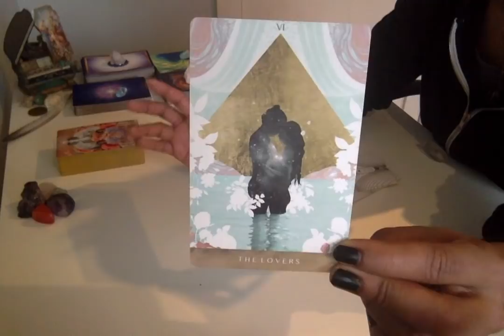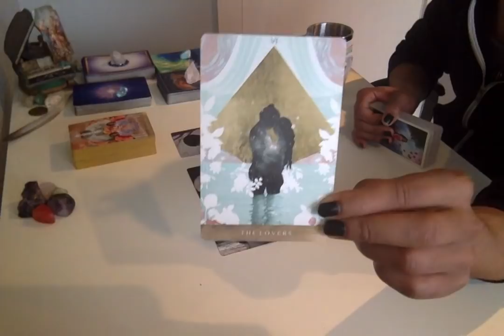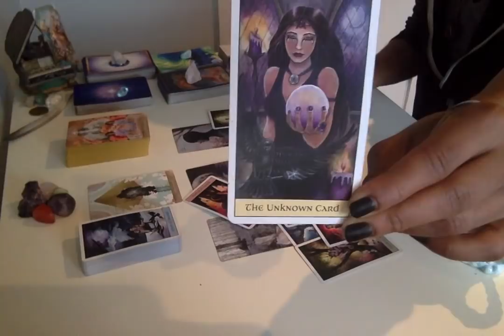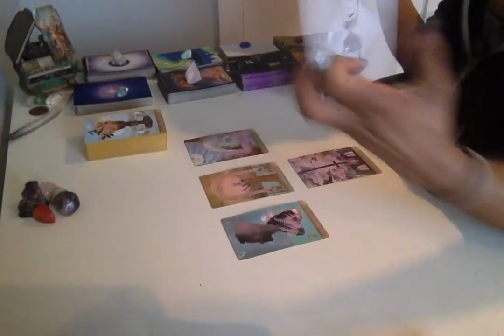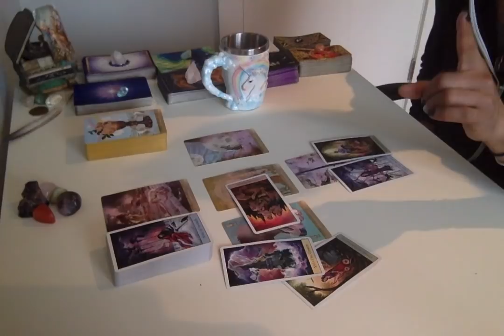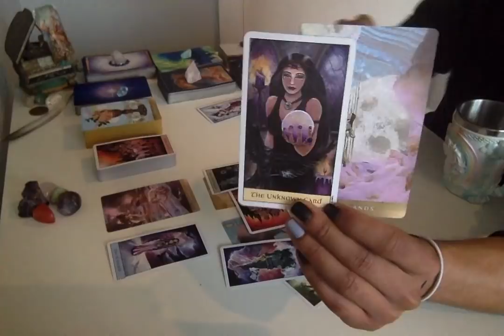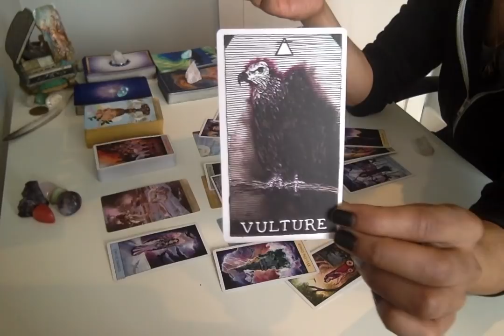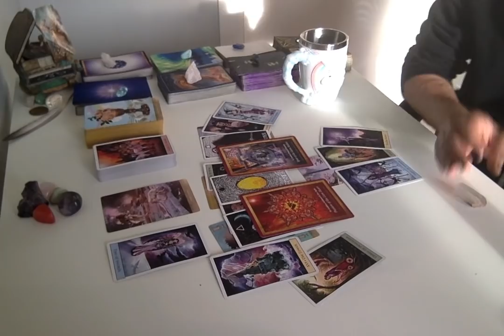Morning Coffee Weekend Edition - * Hermit Mode On Fleek * - 11/16-11/18/18 Daily Reading